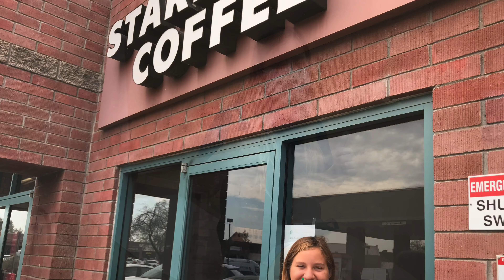Late August, 2020